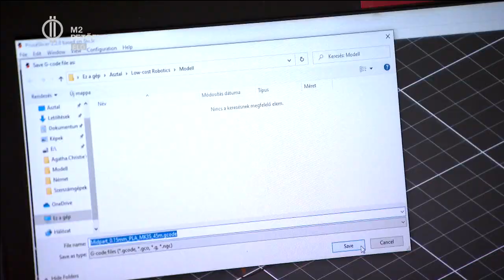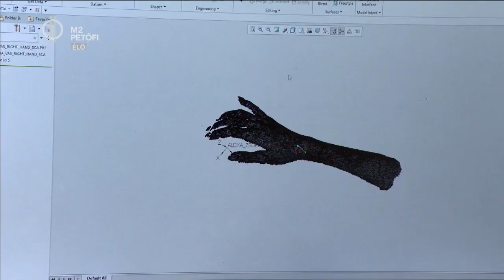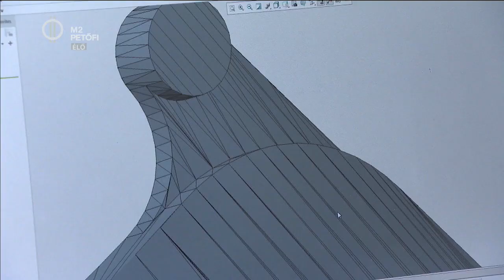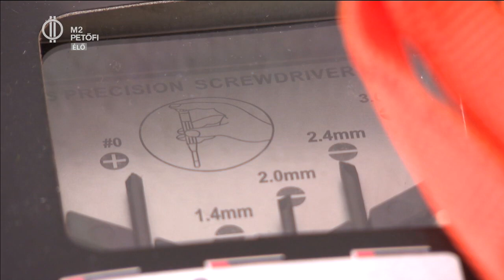Vas Alexa - Robotkar-fejlesztő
Vas Alexa Zsófia a győri Széchenyi István Egyetem végzős gépészmérnök-hallgatója már középiskolás korában fejlesztett egy robotkart, hogy végtaghiányos gyerekeknek segítsen. Társaival az óta is az újabb modellen dolgozik, amit kifejezetten olcsónak tervez, hogy az még több gyermekhez el tudjon jutni. Nézd meg az Én Vagyok Itt!-ben, hol tartanak a fejlesztésben!